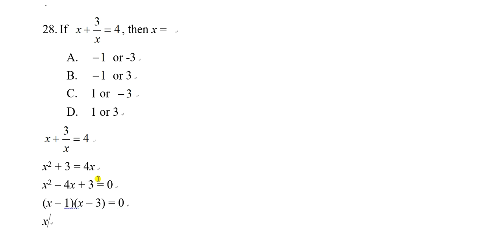1920F5T1P2Q28 quadratic equation more about equation